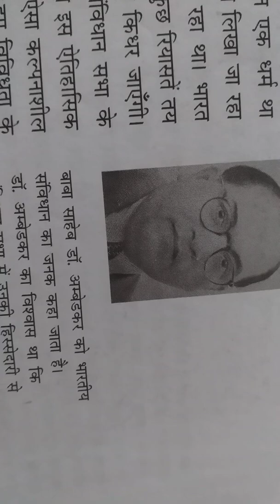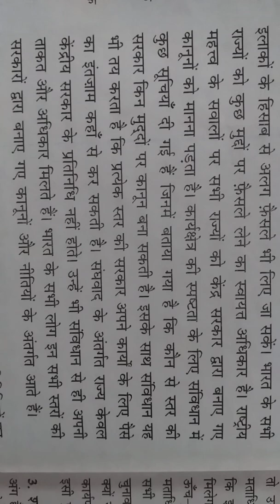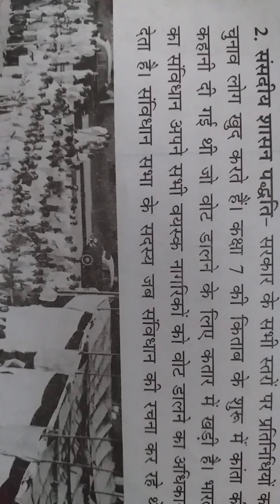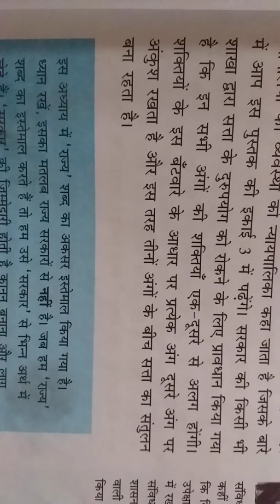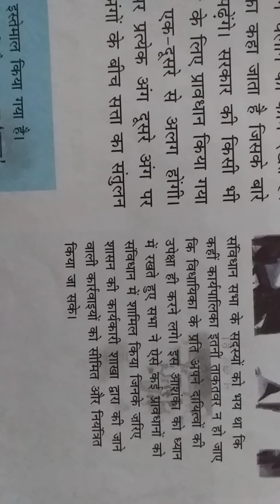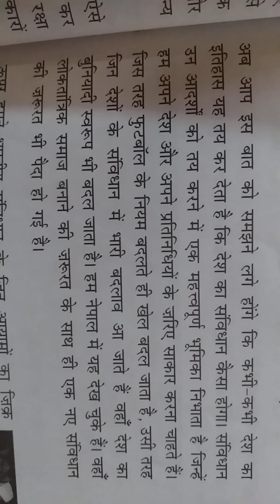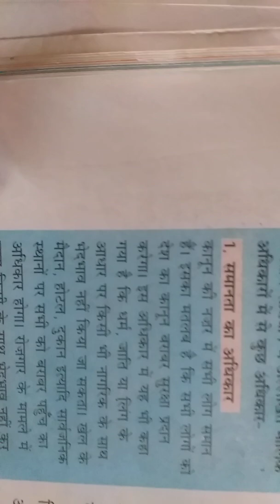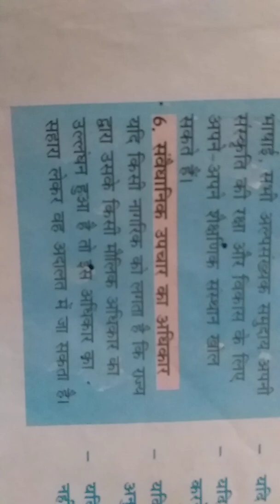Ncrt of 8th class and dr. Bhimrao ambedker or bhartiy svidhan and molik adikar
Ncrt base 8th class and dr. Bhimrao ambedker , bhartiye svidhan and molik adhikar